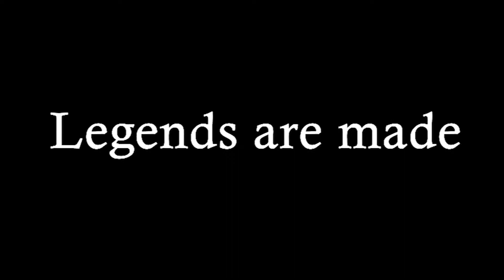Lexa kom trikru || Legends are made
A different person from my favourite show, the 100. Another badass leader which went away too fast.

Song is in the title
Show is longer up
And I can't wait for my birthday the 8th of February!